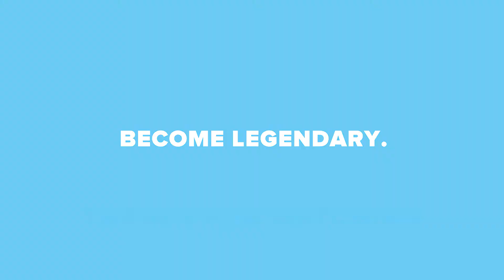My Breach is insane 😤😤😤😤😤😤😤